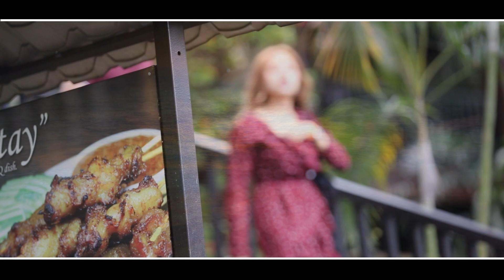Lai hla thar- Siang Lian Tum Cover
Hlaphuah: Ram Hlei Sang: Hlasa: Siang Lian Tum, Lemcang: Ram Hlei Sang & Rosy Ngun Tha Bor. Studio & Mixing; Hmung Hmung